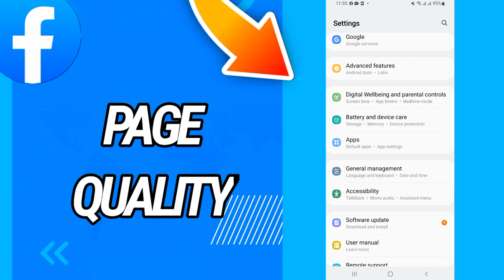How To Fix Page Quality Problem On Facebook app